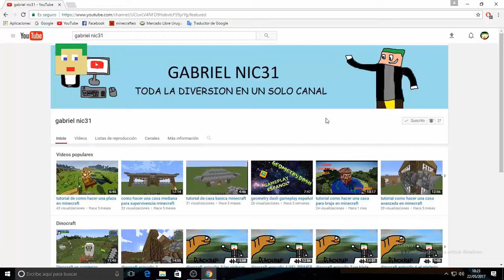Baul Mod episodio 5 ¡¡¡ME COMPRO UN COCHE!!!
hoy les traigo un nuevo vídeo de Baul Mod donde construiremos un poco mas y haremos un coche lo siento por no subir vídeo antes de ayer es que tuve problemas técnicos.